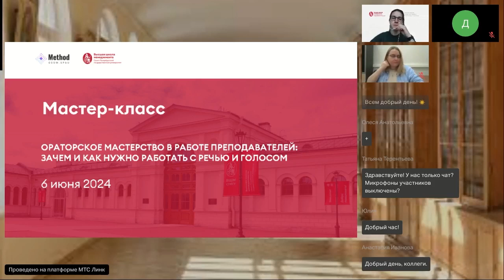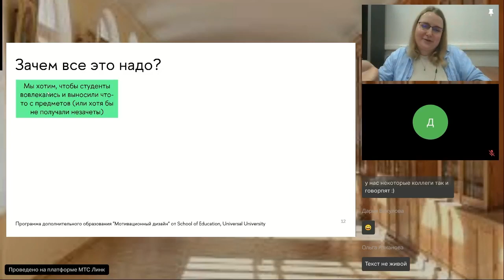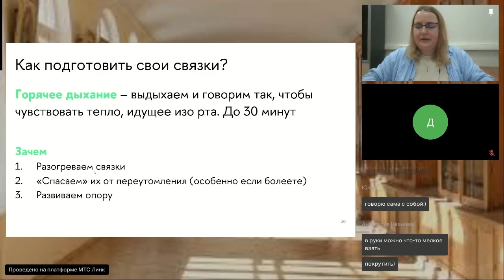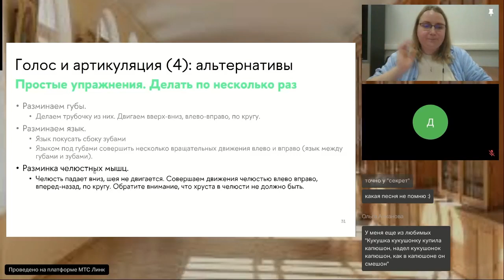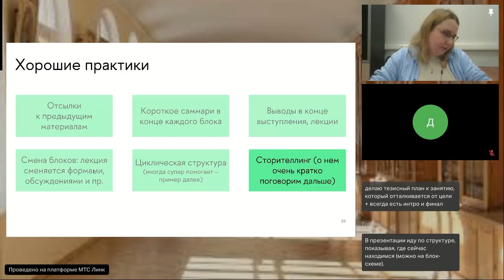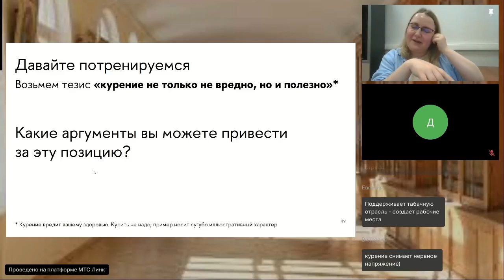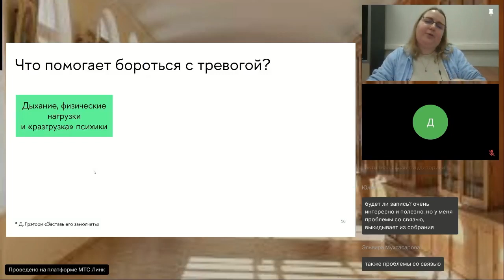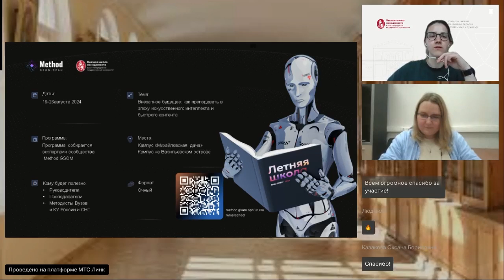Ораторское мастерство в работе преподавателей: зачем и как нужно работать с речью и голосом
Мастер-класс